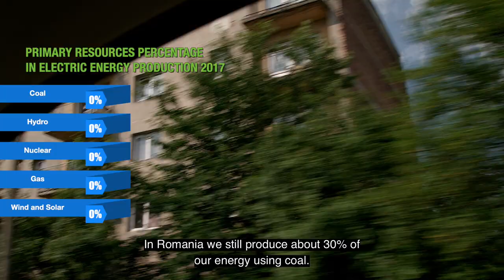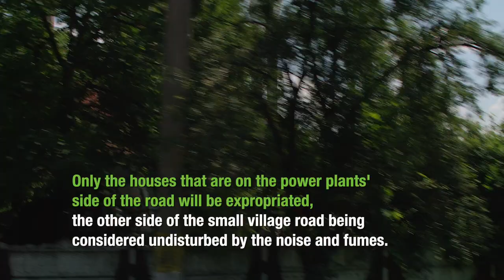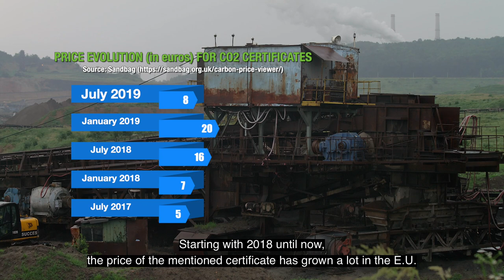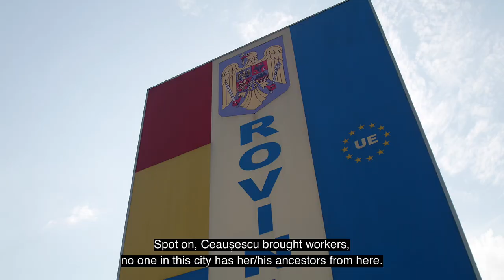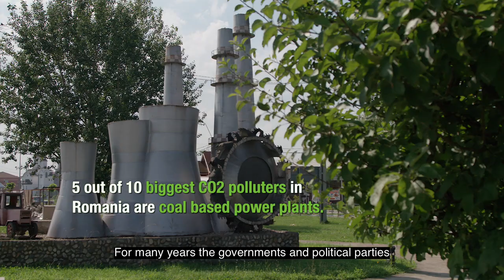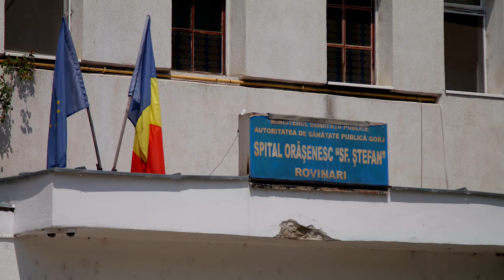Coal sector in Romania - Rovinari case study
The local community of Rovinari deplores the extremely high levels of air as well as phonic pollution. People`s voices are not heard, their health is endangered, their households are affected. The authorities are not adopting actual, practical measures to ensure a just transition for these communities that are currently solely dependent on coal energy. Approximately 25-30% of the energy production in Romania continues to be coal-based. In the context of the climate crisis we are now facing, the fact that 5 out of 10 largest sources of CO2 emissions in Romania are coal power plants. There are 11 such power plants in Romania, the largest being in Turceni, followed by the one in Rovinari (both of them in Gorj County) which generate the largest CO2 emissions in the country. According to a study issued by Climate Action Network Europe, coal power plants annually cause 570 premature deaths and health costs associated to pollution exceeding 1.6 billion euros per year. However, there are alternatives. Coal energy must gradually transit to energy based on renewable, clean sources, such as solar and wind energy. We demand the Romanian authorities to engage in a solid commitment to gradually eliminate coal and to ensure a just transition for the mining communities.